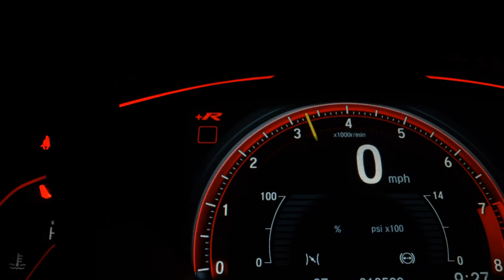FIAT GRAND SIENA - 2014 - Santo André/SP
VARÃO MULTIMARCAS !!!

Dados do Veículo
Veículo: FIAT / GRAND SIENA 1.4 MPI 8V TETRAFUEL
Ano: 2014/2014
Combustível: GASOLINA
Portas: 4 PORTAS
Câmbio: Manual
Cor: PRATA
KM: 130.929

✅ Air Bag
✅ Alarme
✅ Ar Condicionado
✅ Ar Quente
✅ Desembaçador Traseiro
✅ Direção Hidráulica
✅ Encosto de Cabeça Traseiro
✅ Freio ABS
✅ Rádio
✅ Rádio e MP3
✅ Travas Elétricas
✅ Vidros Elétricos
✅ Volante com Regulagem de Altura
✅ Kit Gás
✅ Trio Elétrico
✅ Porta Copos
✅ Rádio USB